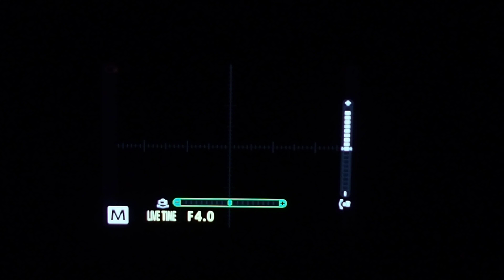LIVE TIME 3.MOV